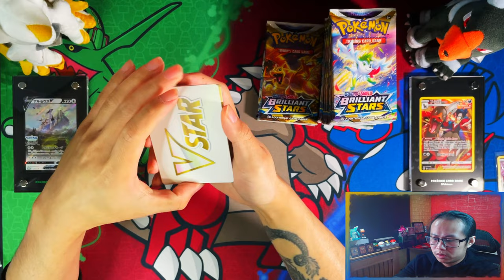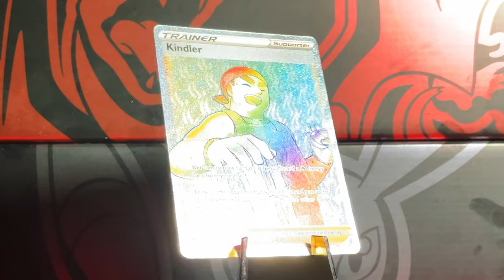*1 Pack Double Secret Rare 😱* *Day 15 Pack 15* Pokemon Brilliant Stars Opening A Booster Pack A Day